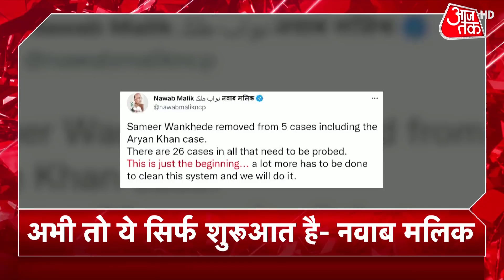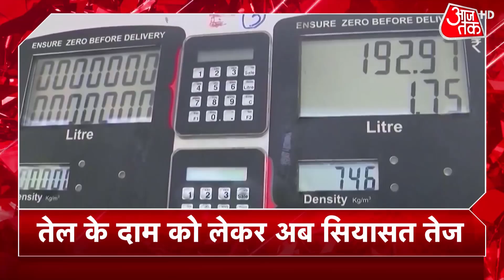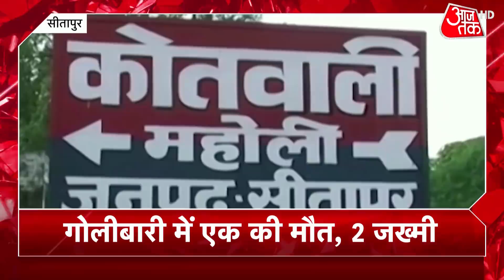Aryan Khan Drug Case समेत 6 केस से हटाए गए Sameer Wankhede, क्या बोले Nawab Malik? | Latest News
Aryan Khan Drug Case: The Narcotics Control Bureau (NCB) has transferred six cases, including the drug case against Bollywood star Shah Rukh Khan’s son Aryan Khan, from Mumbai Zone headed by Sameer Wankhede — to the Special Investigation Team (SIT) headed by IPS officer Sanjay Kumar Singh. The development came just days after the vigilance team of NCB initiated an inquiry against Mumbai Zonal Director Sameer Wankhede and others on allegations of corruption and procedural lapses in the Aryan Khan case.